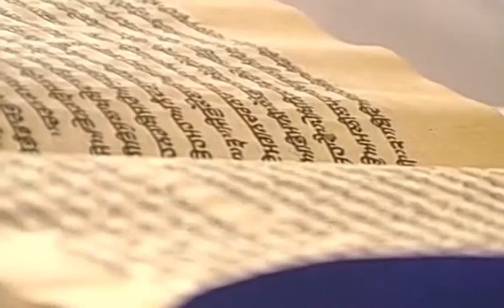Darbar Sahib Hukamnama 11 Dec 2016 Evening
Receive the daily  'hukamnama' from Sri Darbaar Sahib in Amritsar, India (The Golden Temple). This channel will bring the words from the Sikh Guru (Sri Guru Granth Sahib Ji)